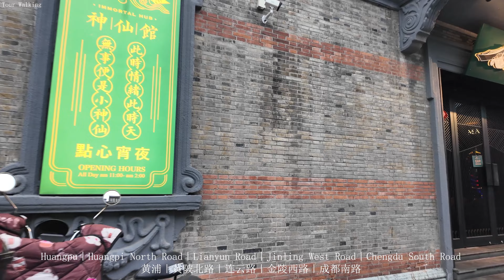Tour Shanghai Downtown 4K ｜Xuhui street scene｜Jing'an District｜Huangpu Night View｜Hongkou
游览上海市区 4K｜徐汇街景｜静安街区｜黄浦 夜景｜虹口｜路｜虬江路｜海宁路｜乍浦路｜昆山路
黄浦 夜景｜成都南路｜巨鹿路｜静安｜茂名北路｜汉口路｜浙江中路｜北海路｜云南南路｜
00:00:00 短视频 Vlog
00:01:56 徐汇街景｜静安街区｜洋房住宅公寓楼街区｜安亭路｜肇嘉浜路｜建国西路
00:19:31 黄浦 夜景｜成都南路｜巨鹿路｜静安｜茂名北路｜
00:28:25 虹口｜四川北路｜虬江路｜海宁路｜乍浦路｜昆山路
00:38:06 虹口｜吴淞路｜汉阳路｜西安路｜东长治路｜
00:45:21 黄浦 夜景｜汉口路｜浙江中路｜北海路｜云南南路｜
00:55:08 黄浦｜黄陂北路｜连云路｜金陵西路｜成都南路

Time
00:00:00 Short video Vlog
00:01:56 Xuhui Street View｜Jing'an Street｜Western-style residential apartment block｜Anting Road｜Zhaojiabang Road｜Jianguo West Road
00:19:31 Huangpu Night View｜Chengdu South Road｜Julu Road｜Jing'an｜Maoming North Road｜
00:28:25 Hongkou｜Sichuan North Road｜Qiujiang Road｜Haining Road｜Zhapu Road｜Kunshan Road
00:38:06 Hongkou｜Wusong Road｜Hanyang Road｜Xi'an Road｜Dongchangzhi Road｜
00:45:21 Huangpu Night View｜Hankou Road｜Zhejiang Middle Road｜Beihai Road｜Yunnan South Road｜
00:55:08 Huangpu｜Huangpi North Road｜Lianyun Road｜Jinling West Road｜Chengdu South Road

Huaihai Road｜Walk in Shanghai 4K City｜Bungalow apartment building｜Donghu Road｜Changle RoadSupreme
Xujiahui｜Walk Shanghai City 4K｜Villa block｜Hengshan Road｜Xuhui Sports Park
Xintiandi｜Walk in Shanghai Shopping Store 4K｜Huaihai Road｜K11 Shopping Mall｜Hong Kong Plaza｜Lu One
新天地｜漫步上海商场 4K｜淮海中路｜K11 商场｜香港广场｜Lu One 凯德晶萃广场｜翠湖天地 Lakeville
Nanjing West Road Night｜Walking Shanghai Downtown 4K｜Huaihai Middle Road｜Fengfengli Zhangyuan｜URBAN
Fuxing Road｜Walk in Shanghai City 4K ｜Garden villa block｜Sinan Road Mansion｜Xintiandi｜Madang Road
复兴西路中路｜漫步上海 4K｜花园洋房别墅街区｜思南路公馆｜新天地｜马当路
Qiantan high buildings｜Walking Shanghai City 4K ｜Taikoo Li Shopping Mall｜Changli Road Food Street Ni
Walking Shanghai shopping mall 4K｜Newly opened｜Huanyucheng MAX｜Zhenru store
Xujiahui｜Walking Shanghai Shopping Mall 4K｜Grand Gateway 66｜One ITC｜Hengshan Road ｜ Tianping Road
徐家汇｜步行上海商场  4K｜港汇恒隆商场｜One ITC｜国贸汇｜衡山路｜天平路｜昭平路
Huanghe Road｜Tour Shanghai Street 4K｜Pingliang Road｜Huangpu｜Hongkou｜Yangpu
Julu Road｜Walk in Shanghai Street 4K ｜Garden villa and bungalow ｜ Xintiandi night view ｜Fumin Road
巨鹿路｜步行 上海 街景 4K｜花园别墅洋房｜新天地夜景｜富民路｜新乐路｜南昌路
Shanghai High buildings｜Drone Aerial City ｜The Bund｜Xintiandi｜Nanjing West Road｜Jing’an Temple
上海高楼｜无人机航拍 城市｜外滩｜新天地｜南京西路｜静安寺｜洋房别墅街区｜豫园｜无人机视频合集｜